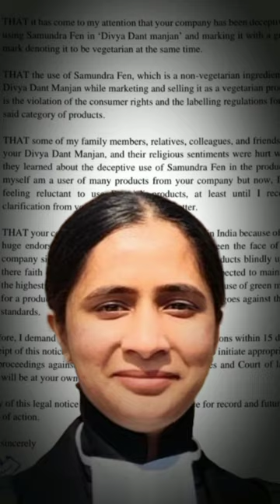IPatanjali products are actually NON-VEG 😮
Patanjali products are actually NON-VEG 😮

In this video I am going to talking about an indian company that is Patanjali which sells non veg items under green level

Quaries
Patanjali non veg case
Patanjali dant kanti non veg case
Baba ramdev  non veg